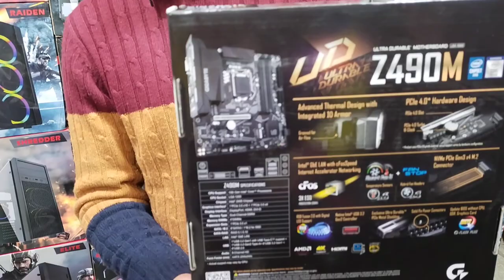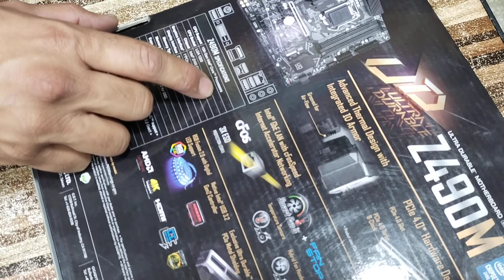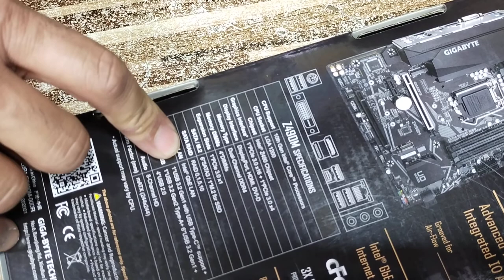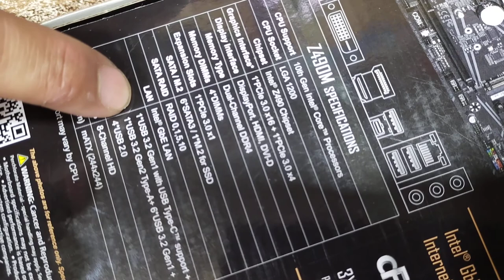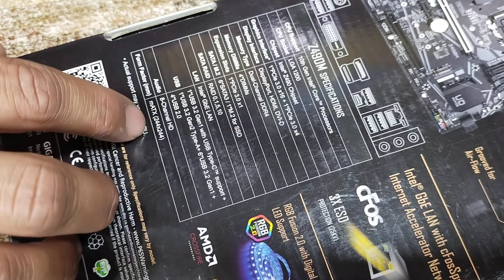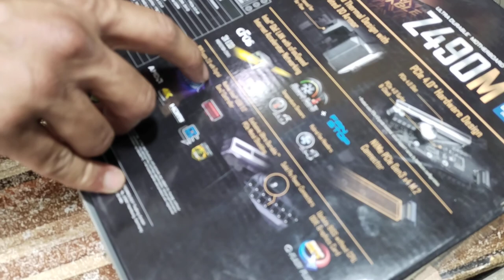Gigabyte Z490M Unboxing Review | Tech Saqi Mirza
In this video we will give Review of gigabyte Z490M motherboard.
Z490m supports 10th gen ci3,ci5,ci7,ci9.
Z490m also supports AMD crossfire  technology.
Z490 have m2 ssd nd NVME.
Gaming motherboard Z490 is best for latest games pubg nd gta 5 for
providing best fps with great game
experience .
MSI Z490 also best for rendering
simulation plus high end editing
softwares...

Rawalpindi Gamerz